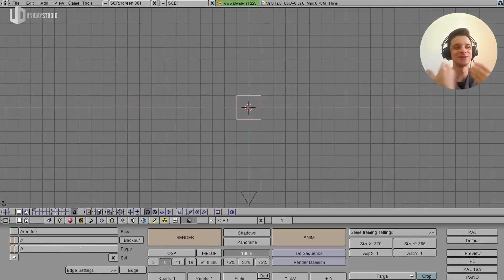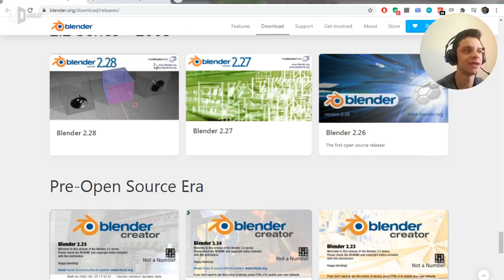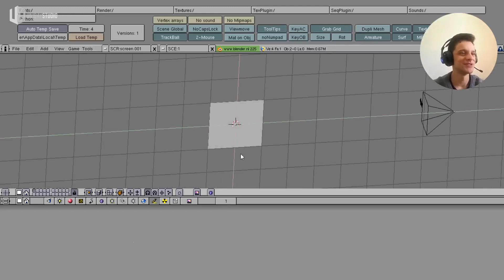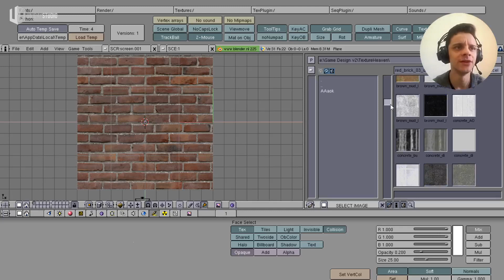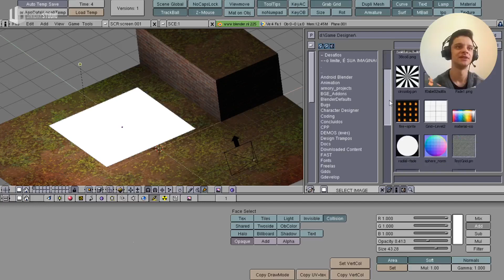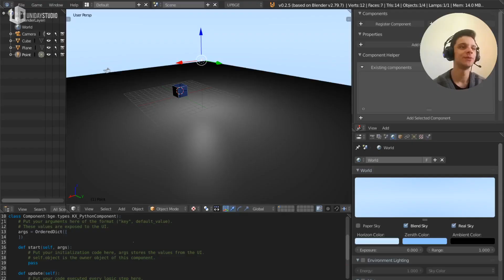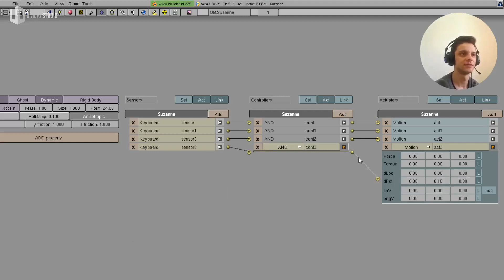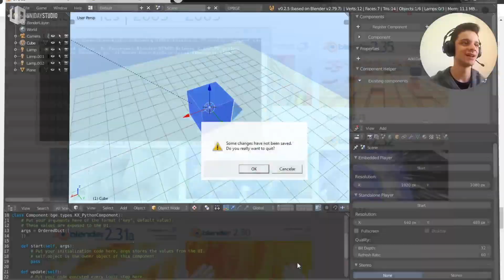Criando um JOGO no BLENDER 2.25 (DE 18 ANOS ATRÁS!)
Aaaaah, o clássico Blender Publisher 2.25! Era um sonho de consumo para mim quando eu comecei e hoje eu tentei brincar um pouco com ele!

►► QUER APRENDER A CRIAR UM JOGO? :)